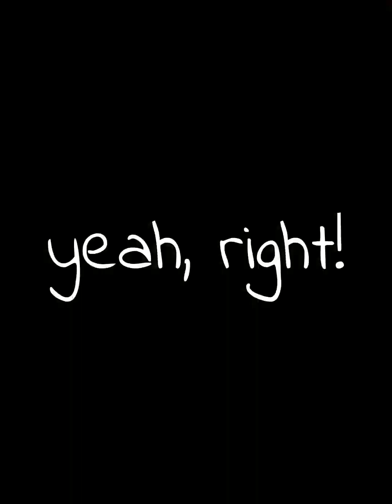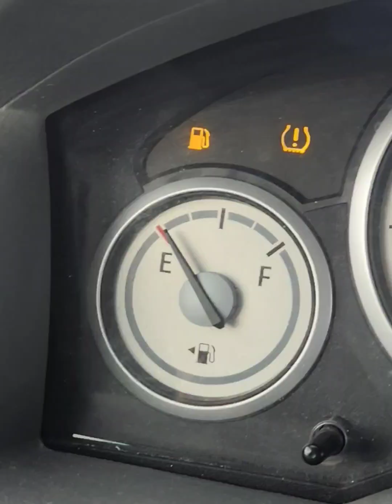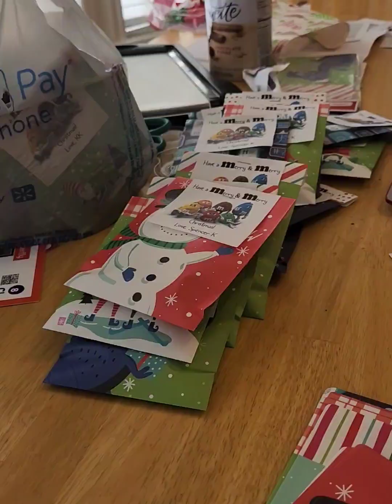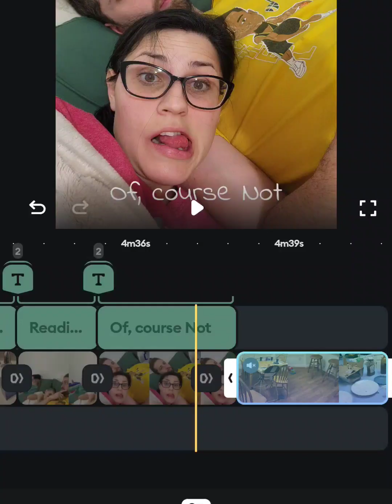Day in the life... in 5 minutes